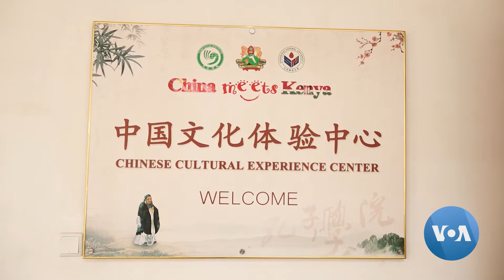A auto-censura do programa educacional e cultural chinês preocupa os educadores africanos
O governo chinês está a promover a língua e cultura chinesas através dos programas do Instituto Confucio em todo o mundo, incluindo em África. Alguns educadores dizem que estão preocupados com o que dizem ser censura em programas financiados pela China.